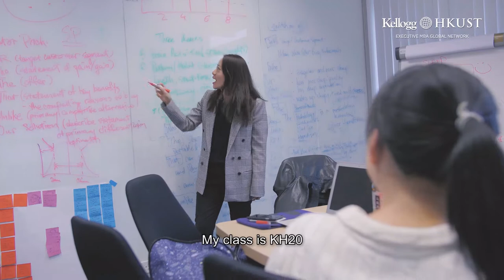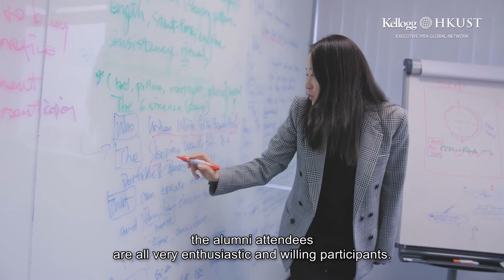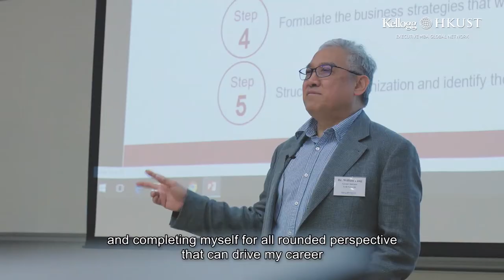Change the Status Quo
‘Do it for yourself, and you will change the status quo.’

When asked of the question ‘Why aren’t more female represented in an EMBA classroom?’, Kei Chan (KH20, Class of 2018), Head of Marketing, YOOX NET-A-PORTER GROUP, APAC, encourages fellow female candidates and business leaders to ‘be the change’.

To be able to learn alongside a group of diverse classmates representing different expertise, and from dedicated and passionate professors with seasoned teaching and real live consultancy experiences are two main factors that draw Kei to join the Kellogg-HKUST EMBA Program.